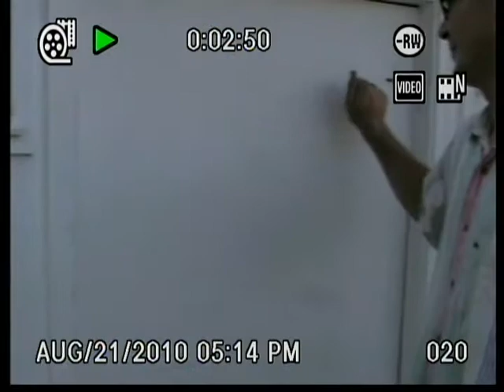The Rocking Chair Killer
Okay, we don't get it either.

Jared Stapley: The Rocking Chair Killer
David Stapley: Clark
Nathan Stapley: Carter
Aaron Stapley: Jack